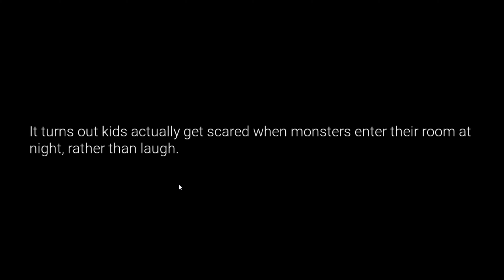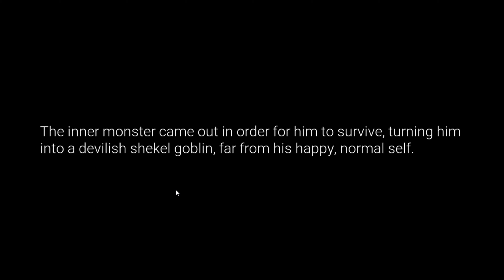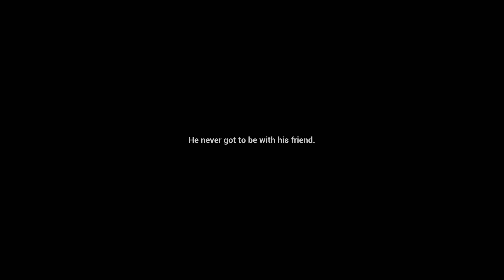Mike turned Evil | Zowski (short horror game)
Monsters inc shut down and mike is the only one who stayed. after living in the dark for so long he has become lost and his iner monster has come out!

This game made me frustrated all through it as mike gets so fast it was impossible to get away from him.